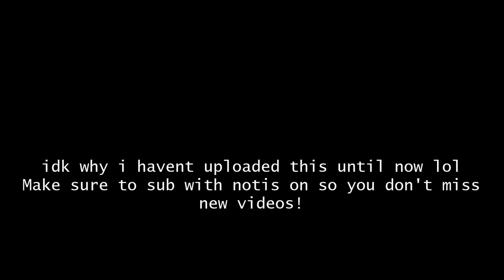HiveMC DeathRun | My POV of Ender getting 1:17 HD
ive had this for almost 2 months now sitting on my pc why havent i uplaoded this yet lol
also new Firefox lookin CLEAN
yes this is worthy of a premiere lol